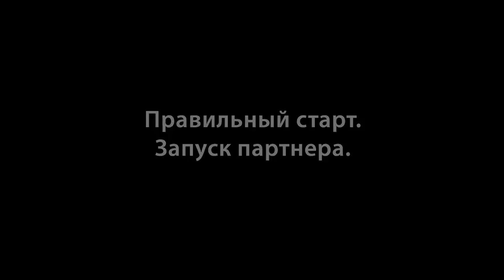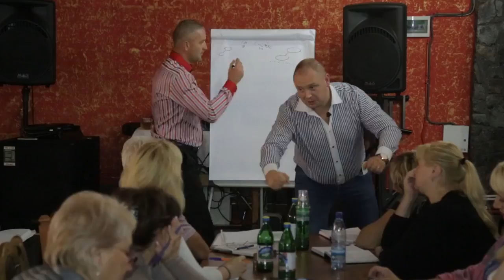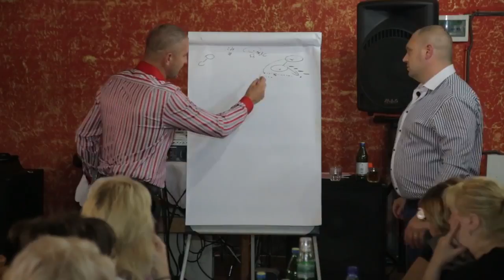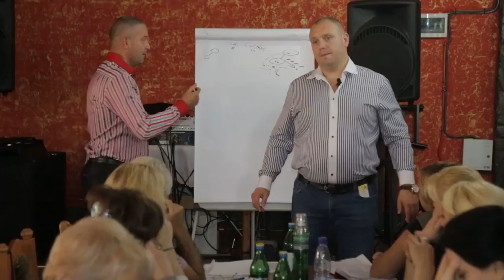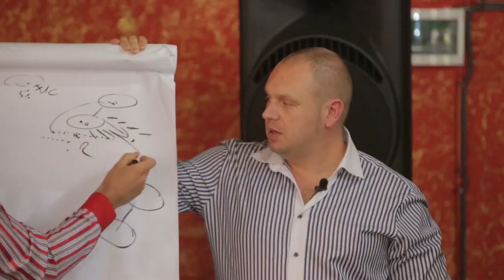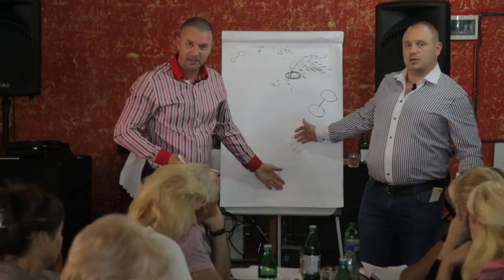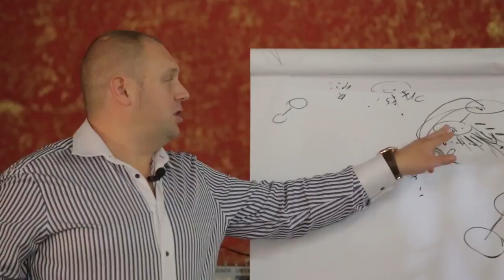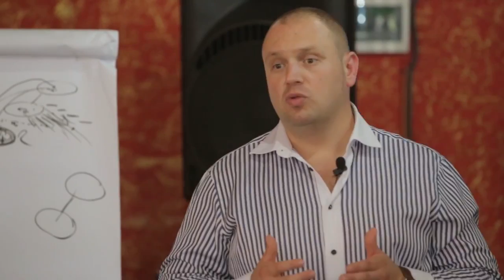ЗАПУСК ПАРТНЕРА! ТРЕНИНГ А. Лоранс